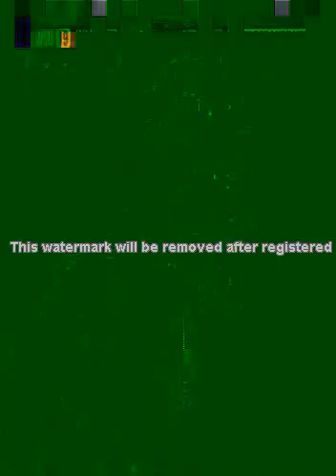Apple Cup 2003 Huskies Win! (Marquis Cooper)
After Washington took the lead with 1:10 remaining, the Cougars were given one last drive to win the game.  Marquis Cooper decided to end the Cougar's hope a little early by returning an interception for a touchdown.  Husky Stadium erupted as Washington won their sixth straight Apple Cup victory.